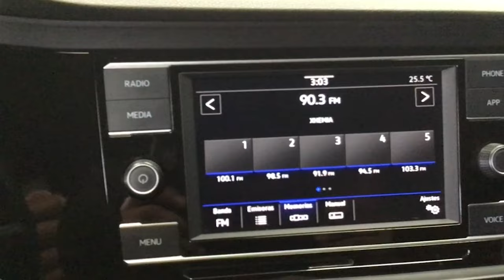Volkswagen / Jetta / 2020 - 18092